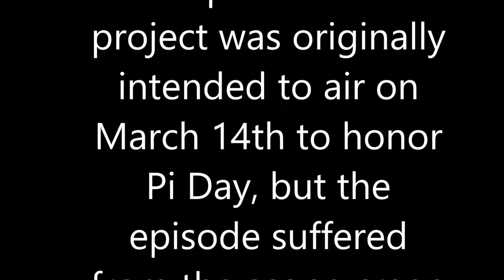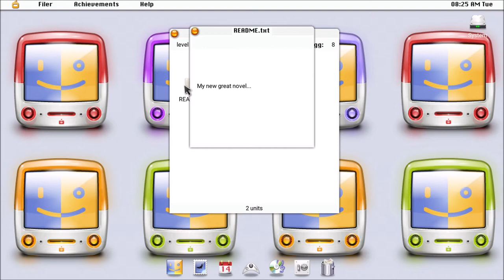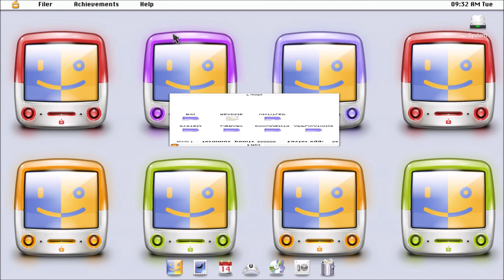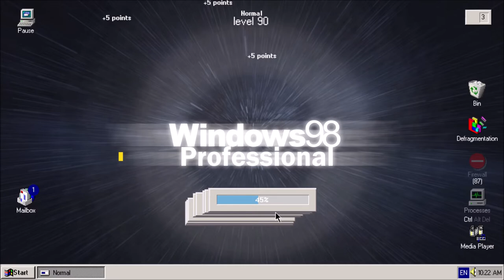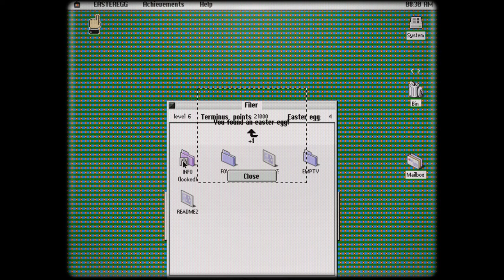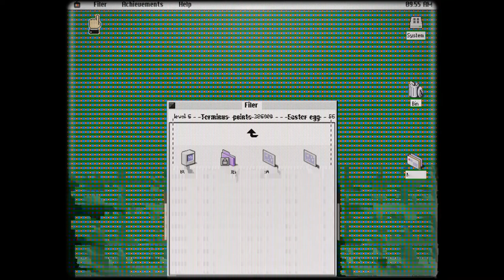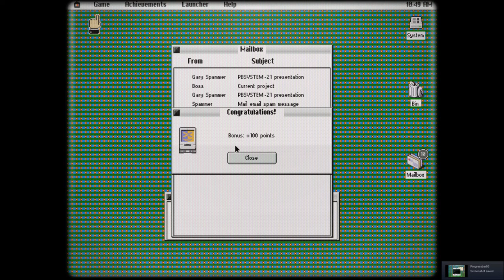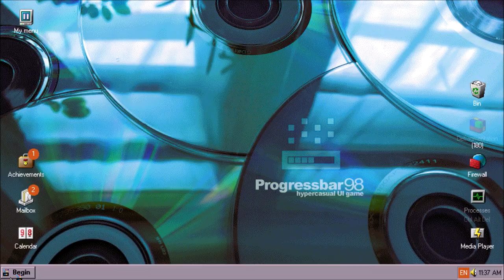Let's Play Progressbar95 - Episode 132: Even More Progress